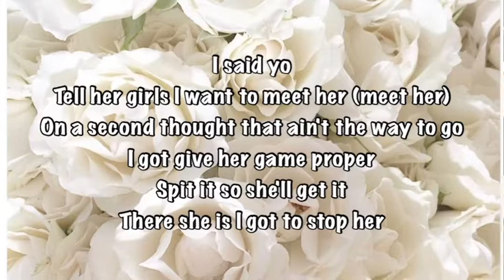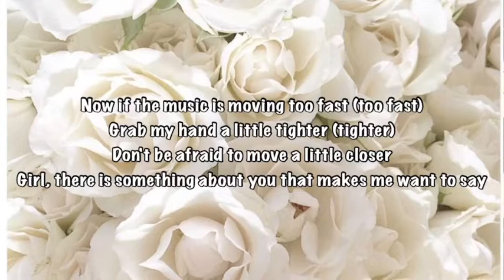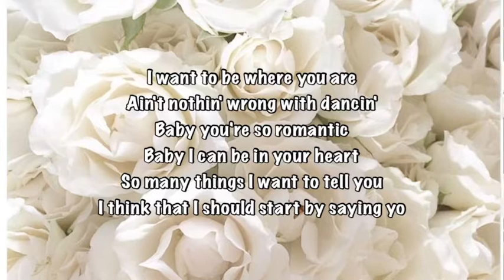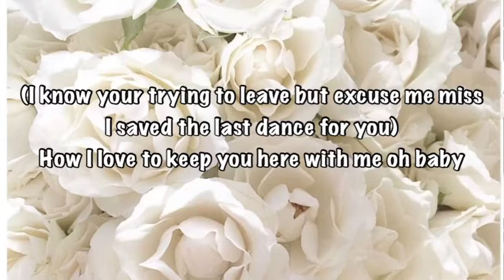Chris Brown - Yo (Excuse Me Miss) (Lyrics)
Lyrics of song - Yo ( Excuse Me Miss) by Chris Brown